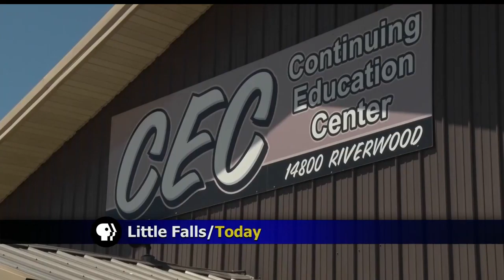Little Falls Gymnastics Facility Damaged By Storm